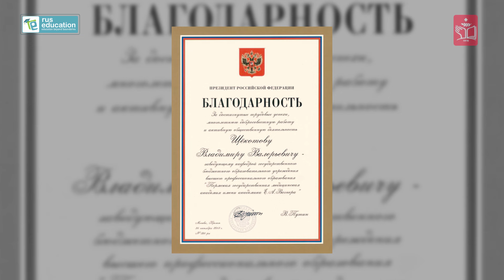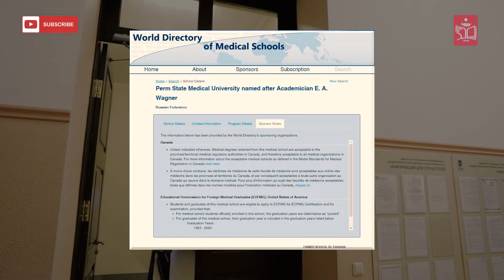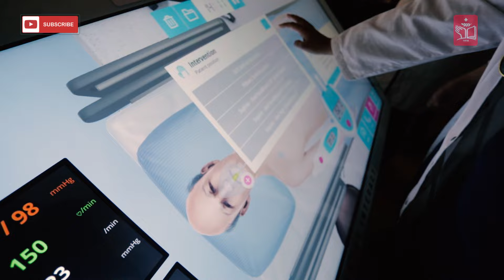Perm State Medical University Campus Tour | MBBS in Russia | MBBS in PSMU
Join us on an exciting campus tour of Perm State Medical University (PSMU) and discover why it's a top choice for students pursuing MBBS in Russia. This video provides an in-depth look at the university’s facilities, academic environment, and student life.

Key Highlights:

1. **Welcome to PSMU:**
   - Introduction to Perm State Medical University, one of Russia’s leading medical institutions renowned for its quality education and state-of-the-art infrastructure.

2. **Academic Buildings:**
   - Explore the modern classrooms, lecture halls, and laboratories where students receive hands-on medical training.
   - Highlights of advanced teaching tools and resources available to students.

3. **Library and Research Facilities:**
   - A tour of the extensive library, showcasing a vast collection of medical literature and digital resources.
   - Insights into the university’s research centers and opportunities for students to engage in innovative medical research.

4. **Student Accommodation:**
   - A glimpse into the comfortable and secure student hostels, with amenities designed to provide a home-away-from-home experience.
   - Information about the living arrangements, dining facilities, and common areas for student interaction and relaxation.

5. **Campus Amenities:**
   - Overview of the various amenities available on campus, including sports facilities, recreation centers, and cafeterias.
   - Details about the university’s efforts to ensure a healthy and balanced lifestyle for its students.

6. **Cultural and Extracurricular Activities:**
   - Highlights of cultural events, student clubs, and extracurricular activities that enrich the student experience at PSMU.
   - Opportunities for students to engage in cultural exchange programs and community service initiatives.

7. **Safety and Support Services:**
   - Information on the safety measures implemented on campus to ensure the well-being of all students.
   - Overview of the support services provided, including academic advising, counseling, and career guidance.

8. **Student Testimonials:**
   - Hear from current students about their experiences at PSMU, including their academic journey, social life, and personal growth.
   - Success stories of PSMU graduates who have gone on to achieve significant milestones in their medical careers.

Embark on this virtual tour of Perm State Medical University and see for yourself why it’s an excellent choice for pursuing MBBS in Russia. Gain insights into the vibrant campus life, robust academic programs, and supportive community that make PSMU a standout institution for medical education.

Music courtesy: The Way-Florian Bur - Florian Bur